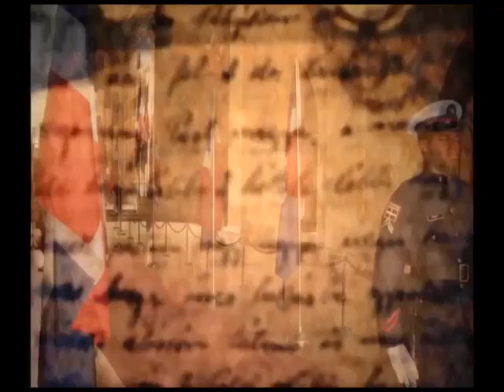Otto Zapete, Recital de Piano Verano del 2016